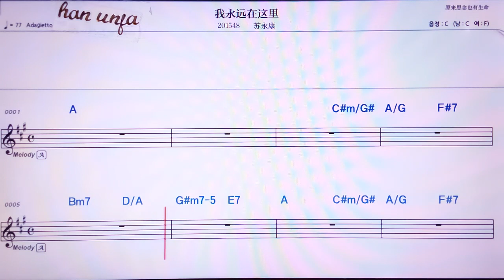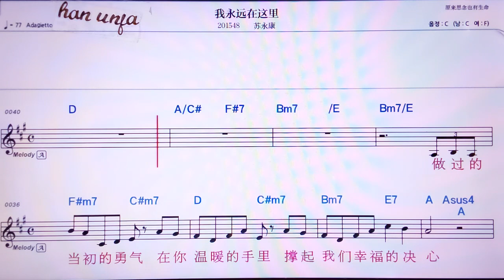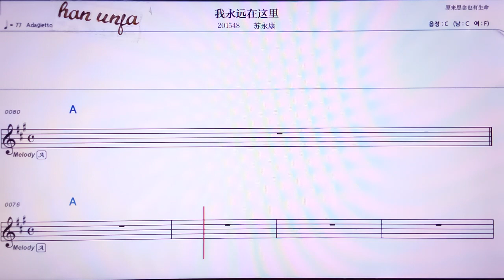💖워융위앤짜이쩌리/ 쑤융캉 👍MR,노래방, 악보, 코드,Karaoke With Sheet Music